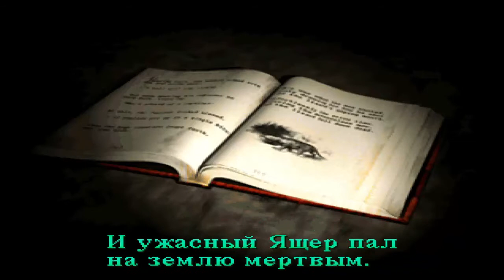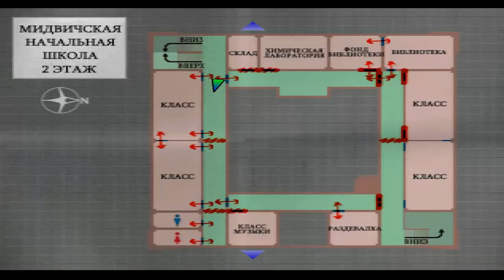Silent Hill - Звонок от Шерил #11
Silent Hill  — компьютерная игра в жанре survival horror, давшая начало одноимённой серии видеоигр.
В Silent Hill используется вид от третьего лица, а все локации выполнены в трёхмерной графике. Чтобы скрыть графические недостатки, обусловленные техническими ограничениями PlayStation, разработчики использовали «эффект тумана» (впоследствии туман стал главной отличительной чертой мира Сайлент Хилл). В отличие от более ранних игр жанра survival horror, в которых главные герои были, как правило, с боевой подготовкой, персонаж Silent Hill — обычный человек.
Действие игры происходит в одноимённом вымышленном американском городе. Сюжет разворачивается вокруг писателя Гарри Мэйсона, который ищет в Сайлент Хилле свою пропавшую приёмную дочь Шерил. В городе он обнаруживает религиозный культ, пытающийся провести ритуал с целью возрождения божества, которому этот культ поклоняется. В игре присутствует пять разных концовок, включая одну шуточную.

В игре присутствует 5 концовок. Именно в этом прохождении я буду совершать различные действия, которые в дальнейшем приведут меня к  концовке: BAD